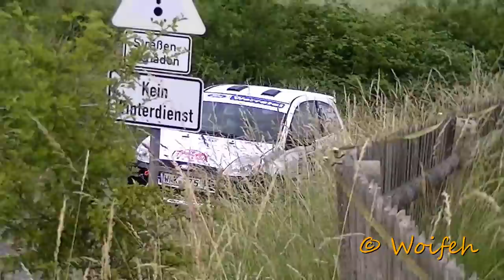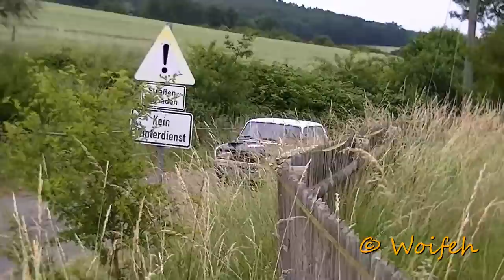Osterburg-Rallye Weida 2018 - Best of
Zusammen genau einhundert Teams nannten für die 47. ADMV-Osterburgrallye und 3. ADMV-Histo-Osterburgrallye 2018 rund um Weida.
An der Spitze kam es zu einem spannenden Schlagabtausch zwischen dem Routinier Raphael Ramonat mit Beifahrerin Sara Phieler im Mitsubishi Lancer Evo VII sowie den Youngstern Patrik Dinkel und Felix Kießling (Evo IX), den die jungen wilden letztlich mit 4,2 Sekunden Vorsprung für sich entscheiden konnten.
Komplettiert wurde das reine Mitsubishi-Podium von Mario Czok und Andy Tänczyk, die mit knapp zwanzig Sekunden Rückstand das Ziel erreichten.
Im Duell um den schnellsten Fronttriebler setzten sich Guido Naumann und Andre Hammer (Citröen DS3 R3T) knapp gegen die Vorjahressieger Bernd Michel und Bernd Hartbauer im Opel Astra Kitcar durch. Nur 1,3 Sekunden dahinter zeigten Werner Mühl und Karsten Bendig bei der erst zweiten rallye im neuaufgebauten BMW M3 E46 der versammelten RWD-Konkurrenz die Rücklichter.

Auch 2019 findet die Osterburg-Rallye rund um Weida wieder am dritten Juni-Wochenende statt.